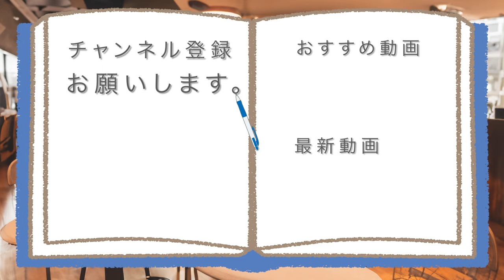【芋王】「焼き芋をそのまま飲む感覚！？芋王スムージーレビュー」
焼きいも専門店【芋王】で売っていた、
ひんやりおいしくて、夏にも秋にも
飲んでみたくなる飲む焼きいも飲んでみました。

アマゾンほしい物リスト↓